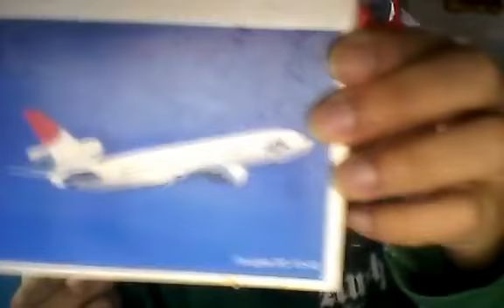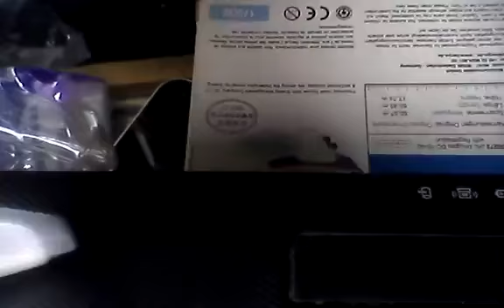herpa wings 1:500 japan airlines mcd dc-10-40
herpa wings 1:500 japan airlines aircraft mcd dc-10-40